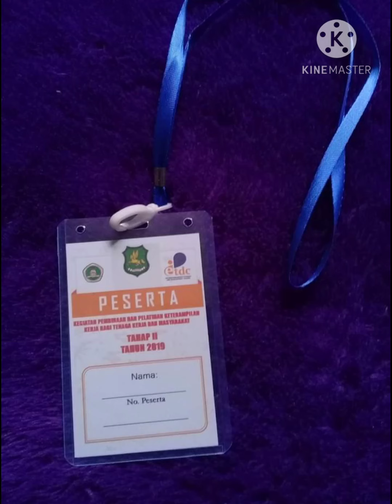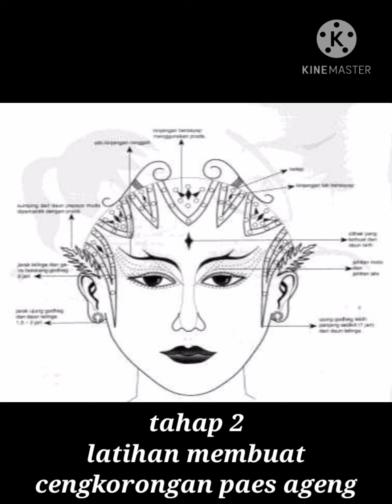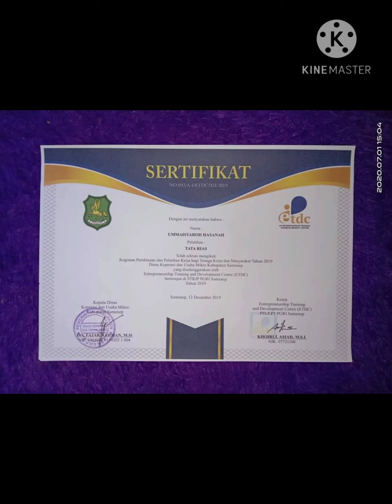Tata Rias ETDC 2019 bersama Bu Vera Bani | syaroh Makeup sumenep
pelatihan tata rias
ETDC 2019
bersama Bu Vera Bani
belajar rias pengantin